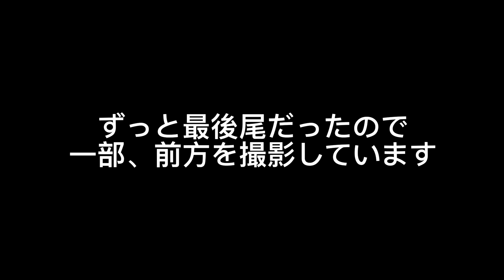20240614資料narifuri CFO2Original Complete Bikeモーニングキャンプライド 小松海岸からの帰路ひょうたん島水上タクシー時々、トレーラー転倒